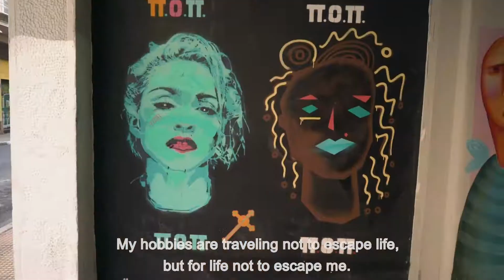Withlocals Originals Athens tour with Theo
Your private local guide is ready to personalize your tour in Athens and give you local insights for your adventure!